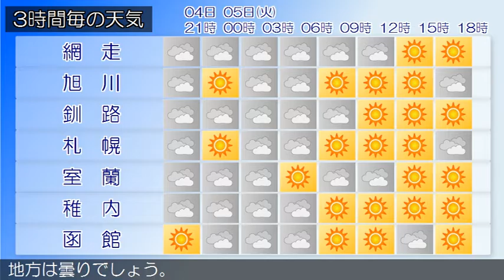2016/07/04 北海道地方の天気予報 夕